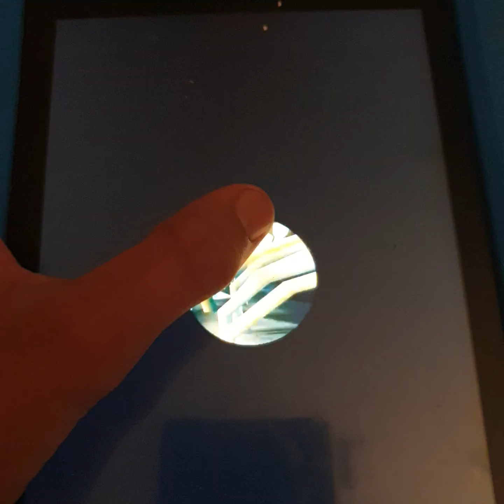Shrek kart jogando | Mount Grimm